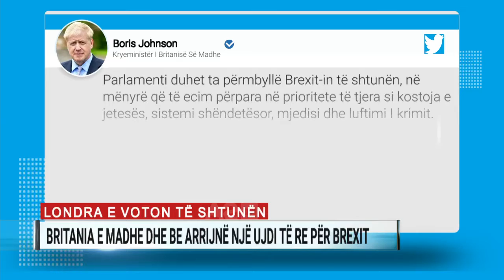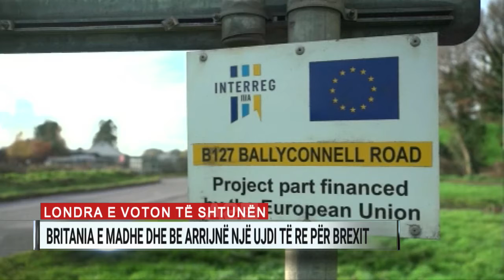Arrihet marrëveshja e re për Brexit